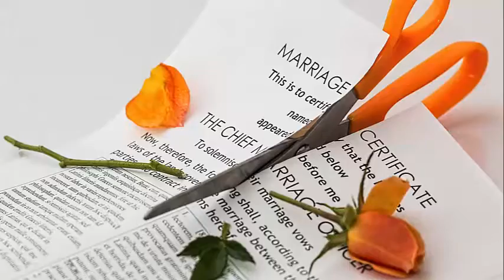Emergency Bankruptcy Filing in New York City|NYC|Attorney|Chapter 7|Chapter 13|Today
If you are facing foreclosure, wage garnishments, judgements, payday loans,car repo, etc.

Emergency Bankruptcy Filing in New York City